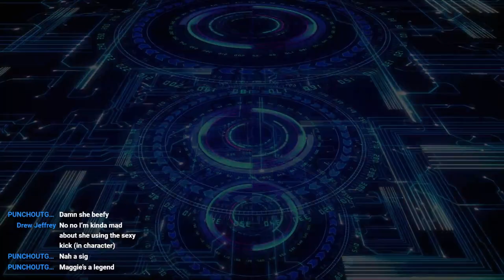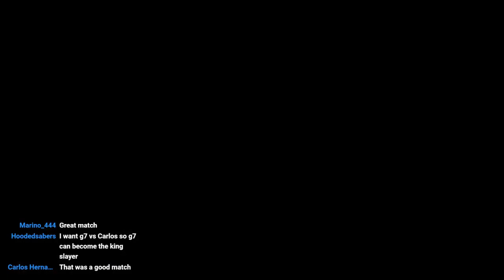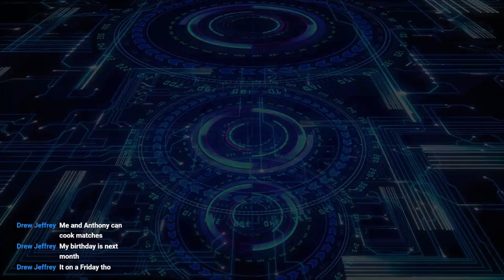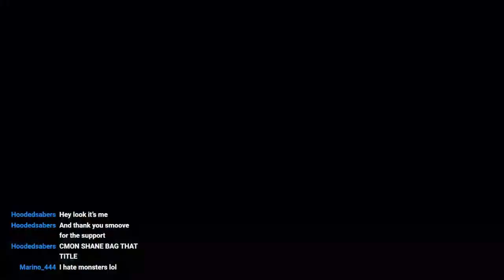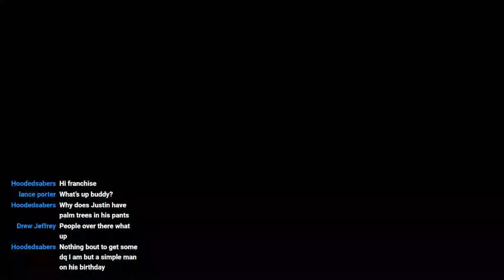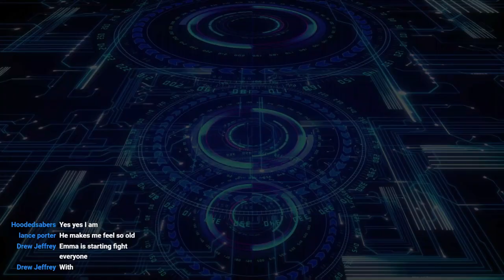PXT (Edited Version)Ep. 32 - BIG SHOW ANNOUNCEMENTS!!!!!